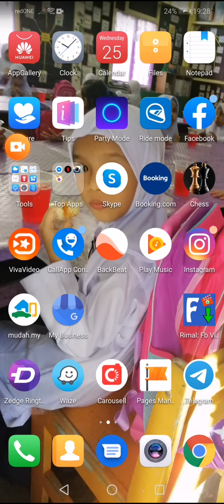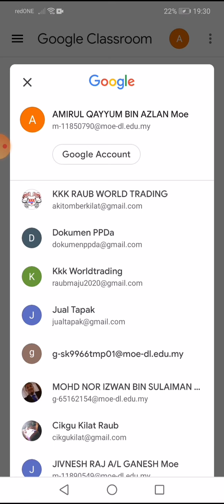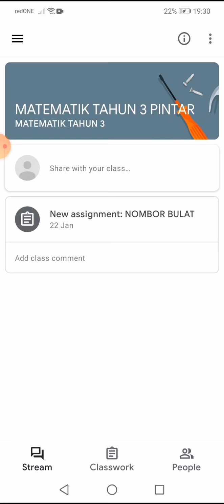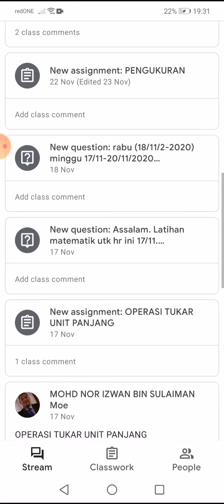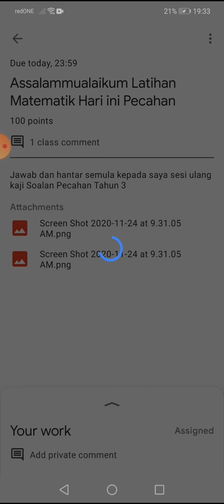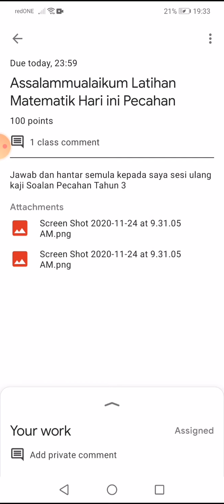Cara menjawab soalan Google Classroom diberikan guru menggunakan Handphone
Selamat mencuba, jika apa soalan boleh tinggalkan di ruangan coment